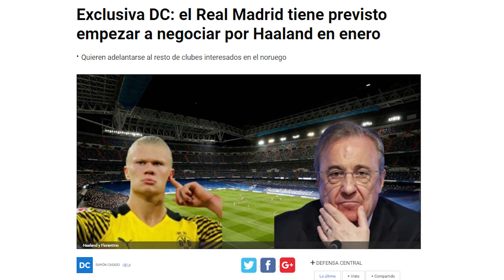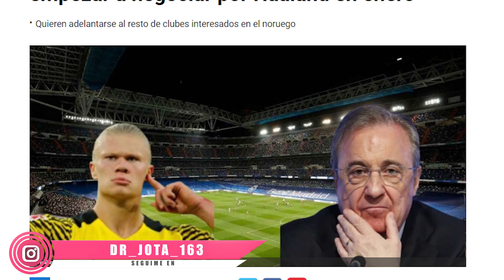🚨 El mes clave para el Real Madrid 🚨